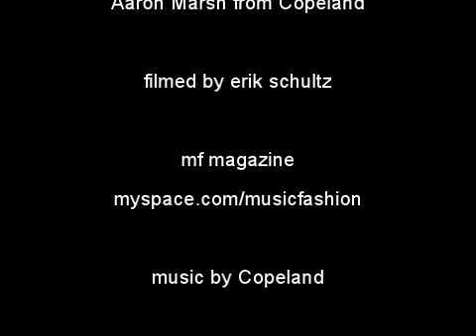Aaron Marsh of Copeland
We sat down with Aaron Marsh of Copeland in Portland. He is a great guy with an amazing voice. Hope you enjoy.

Here is a link to a great deal on a SanDisk SD card, but again, anything you buy on Amazon while on this link will help support what we are doing. Thank you!